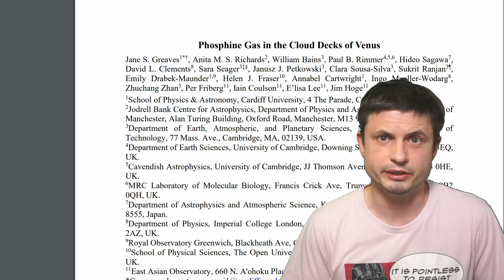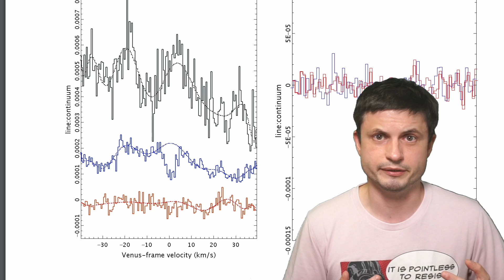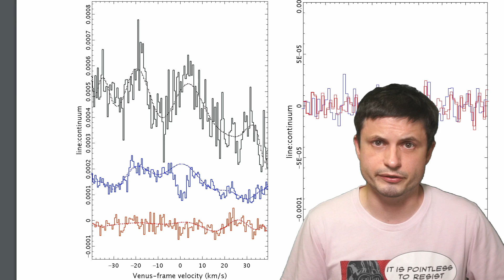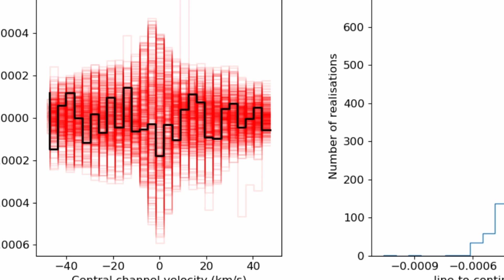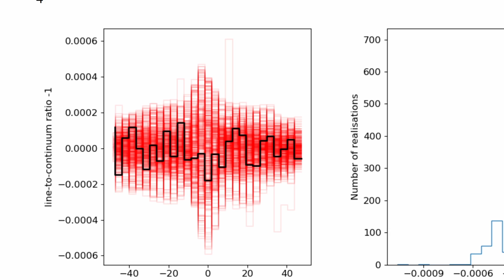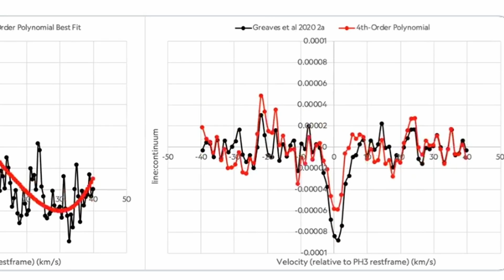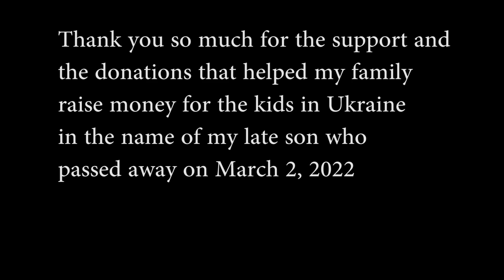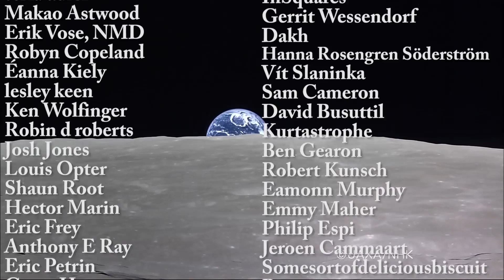Unexpected Math Phenomenon Tricked Us Into Believing Venus Had Life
Hello and welcome! My name is Anton and in this video, we will talk about a strange math phenomenon that fooled us into thinking there was life on Venus

Images/Videos:
JAXA/ISAS/DARTS/Kevin M. Gill
Greaves et al.
ESO/M. Kornmesser/L. Calçada and NASA/JPL/Caltech